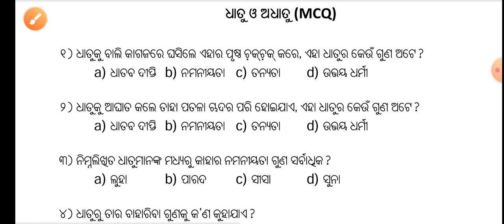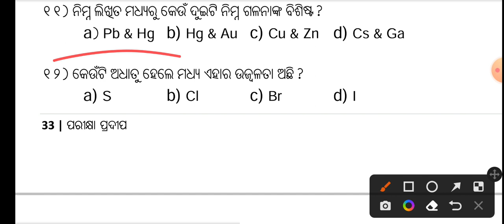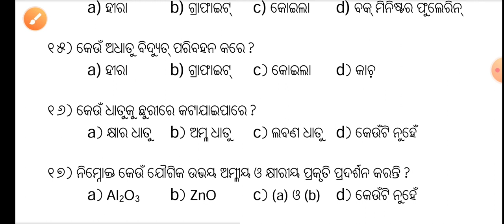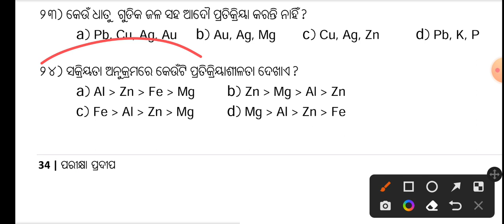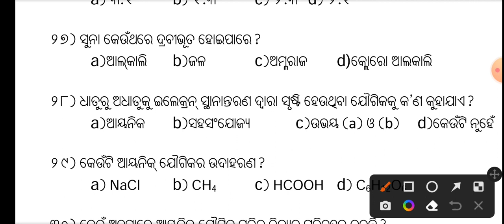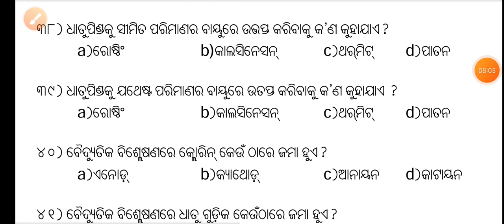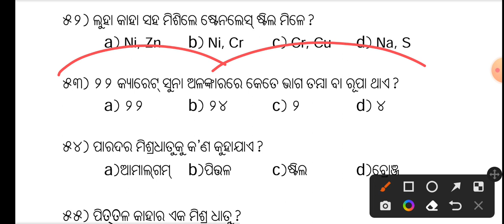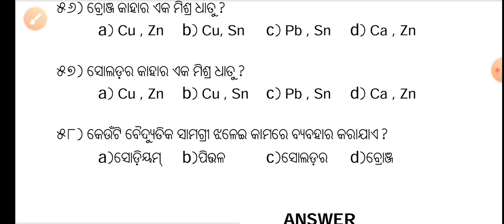10th class physical science very very important questions and answers for SA-1 exam in odia medium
ଧାତୁ ଓ ଅଧାତୁ//10th class physical science very very important questions and answers for SA-1 exam in odia medium by badalsir @Badalsir98